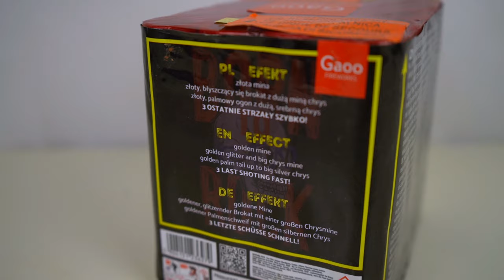Gaoo - Born To Rock | Mini Kaliber mit MÄCHTIG Lärm!🎸🤙🏼| DennisPyro©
Heute gibt es die Born To Rock von Gaoo.
Muss echt sagen, das mich das kleine Ding 100% überzeugt hat, wow!
Kann man definitiv kaufen. :)

↪️Lennart YT:  @sparklingfireworksyt

Die wichtigsten Menschen! ♥:
🔥EffectsFirework:   @EffectsFirework
🔥SalutePower:   @Salutepower
🔥PyroLiebhaber:   @PyroLiebhaber
🔥PyroNews:   @pyronews
🔥PyroMatador:  @PyroMatador

🎶Verwendete Lieder:
🎵Tiefbasskommando - Der Einmarsch